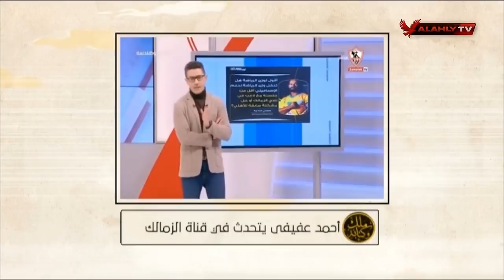بعضمة لسانة.. قطع ألسنة الفتنة | ملك وكتابة